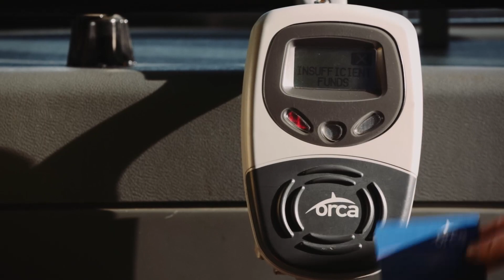How to Tap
Tap your card and you'll hear a beep and see a green light. Use your ORCA card on buses, trains and ferries throughout the Puget Sound.